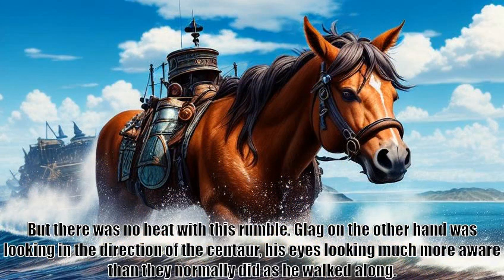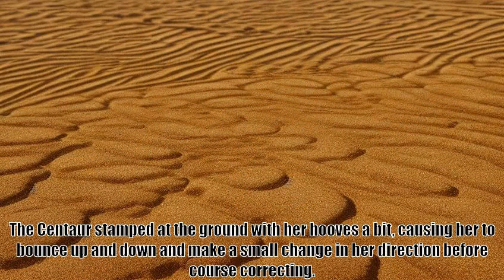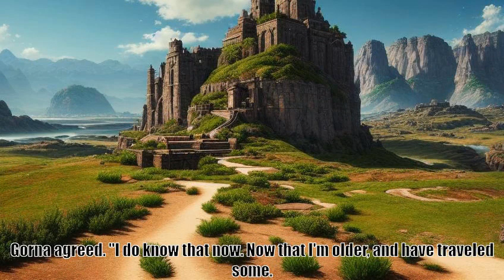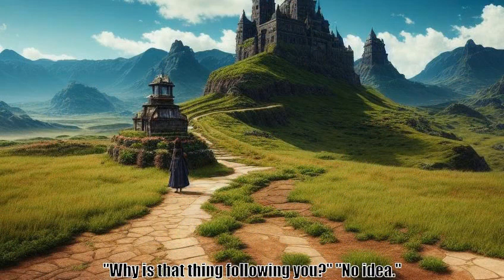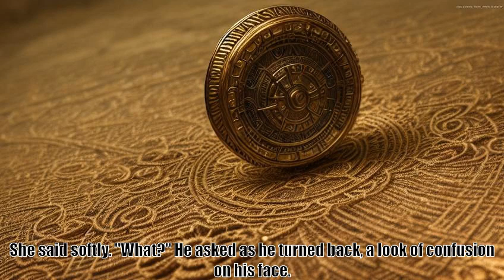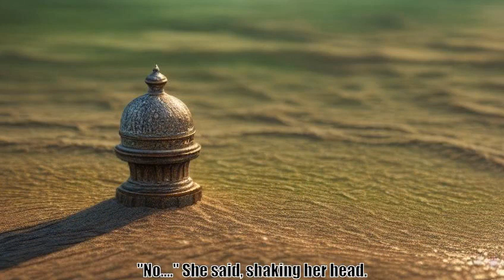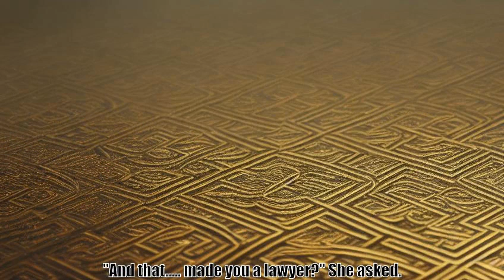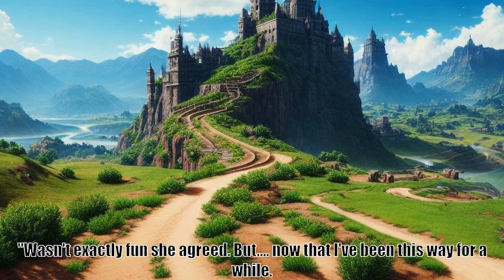Wait, is this just GATE Chapter 338